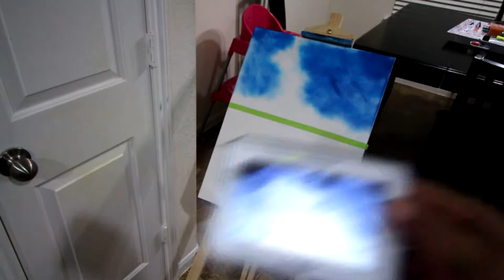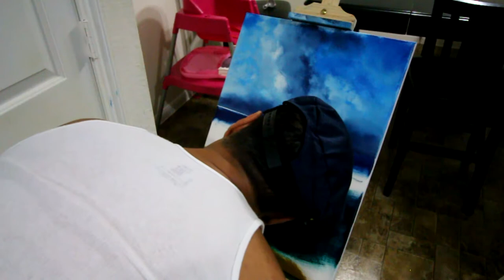HZA Speed Paint 3 & 4 Skratch Vlog ep 110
Here's a video showing you guys my creative process for a couple new pieces.  Speed Paint 3 & 4.